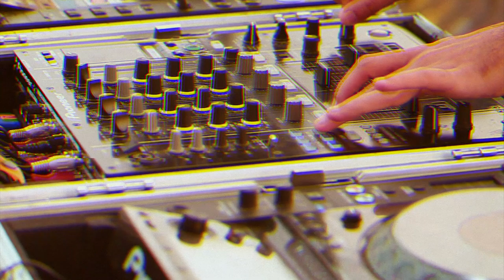WAVZ LA - Mulholland Drive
Oct 2018
Shot on Canon 5D MkII